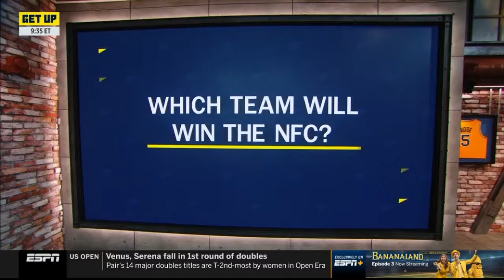GET UP | "Trey Lance the most dangerous monster" Ryan Clark fully believes 49ers will win the NFC